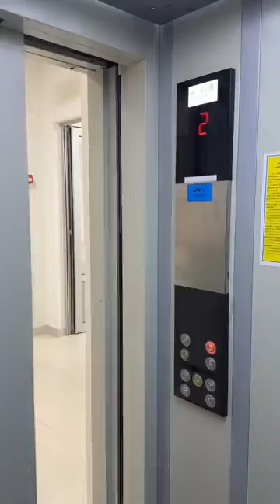თბილისის მერმა N2 ბაგა-ბაღის ახლად რეაბილიტირებული შენობა დაათვალიერა